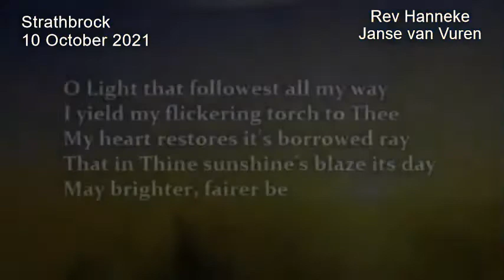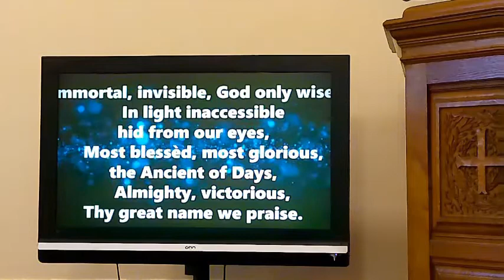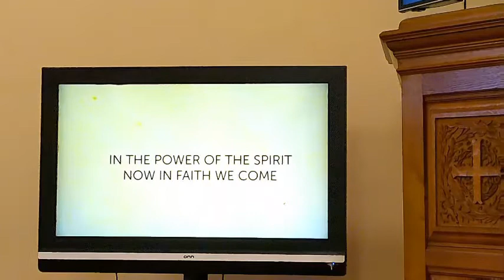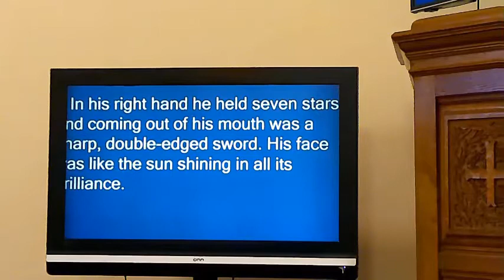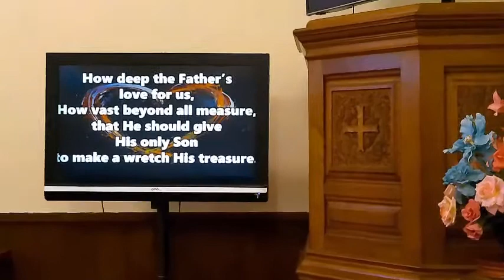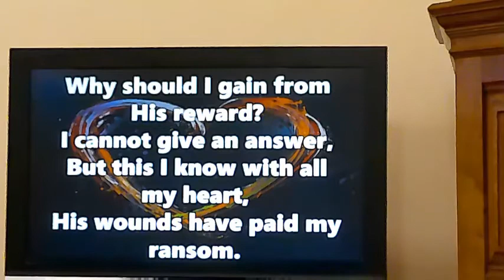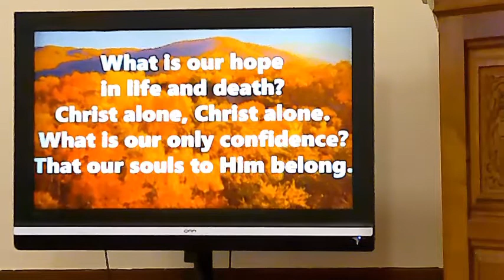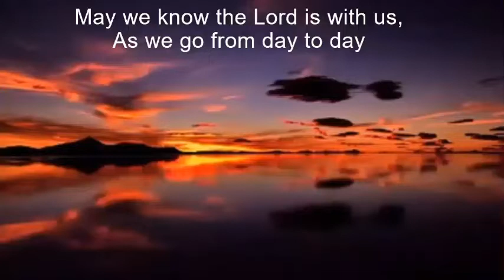Strathbrock 10 OCTOBER 2021